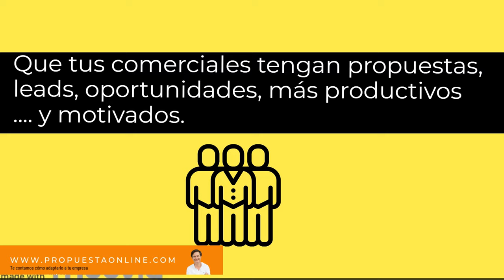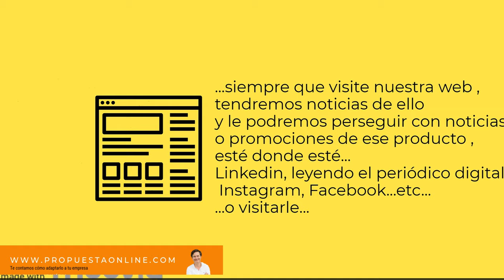🔴 Cómo vender más a empresas en modo automático 🔴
🔺 Vídeo explicativo de parte del sistema de 🔺mediante el cual se factura más con los actuales clientes y se captan nuevos, dando prospectos (leads) con la necesidad y el interés en nuestro producto o servicio.
Un sistema que integra CRM , Remarketing, Chatbot, autorespondedores y, lo más importante... la fuerza de ventas.SU motivación e integración orientada a objetivos y fidelización es clave.
Si quieres saber  más...  ya sabes